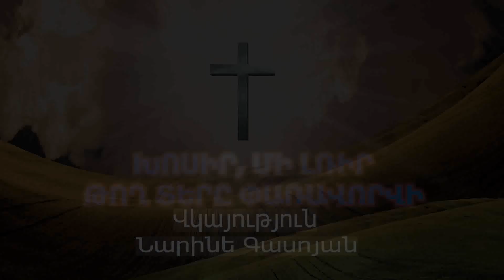ԽՈՍԻՐ, ՄԻ ԼՌԻՐ, ԹՈՂ ՏԵՐԸ ՓԱՌԱՎՈՐՎԻ թողարկում 2, Վկայություն, Նարինե Գասոյան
Հաջորդը դու ես․ Պատմիր Տիրոջ փառքը